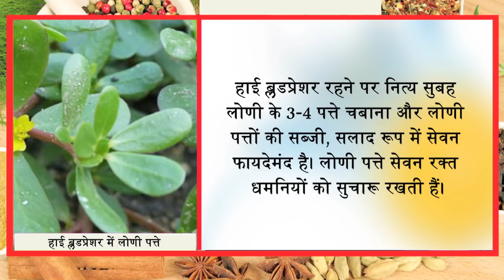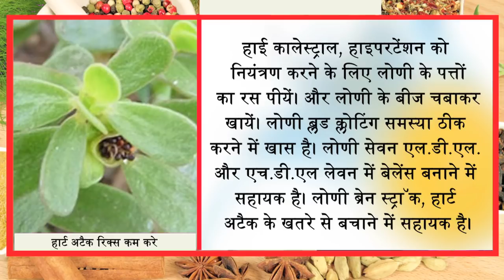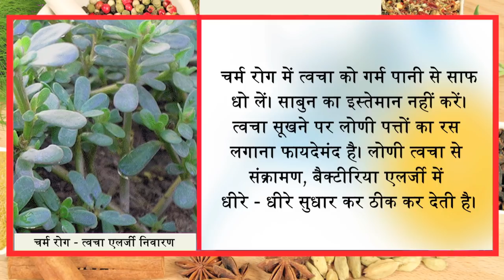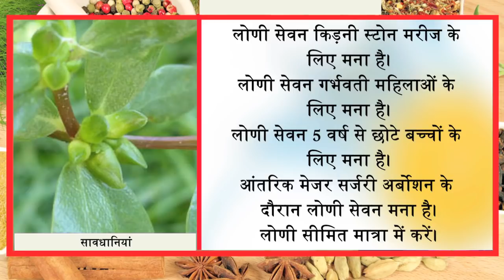इसकी 2 पत्ती रोज चबा लो जिंदगी पर बीमार ना पड़ने की गारंटी/ खाट में पड़ा आदमी भी दौड़ने लगेगा